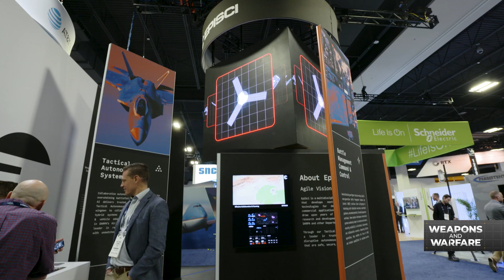AI fighter pilot initiatives aim to reduce risk, boost air superiority